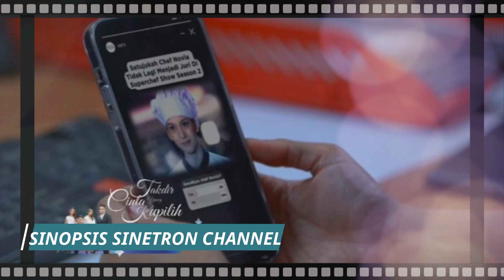HAKIM NGATUR, NOVIA TIDAK BOLEH DEKET SAMA JEFFRY- TAKDIR CINTA YANG KUPILIH SELASA 28 FEBRUARI 2023